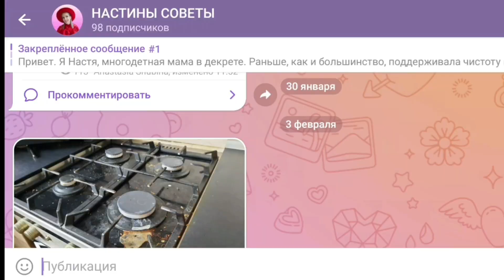Как снять и очистить стекло духовки от жира и нагара: самый простой способ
Мало кто знает как снять стекло духовки. Практически у всех современных духовых шкафах можно снять и дверцу, и стекло. Это облегчает чистку.

На примере духовки Hansa показала в видео как легко можно разобрать и обратно собрать дверцу и почистить стекло со всех сторон.

Если у вашей духовки другие крепления, то просто посмотрите в инструкции как снять стекло.

Благодарю за внимание. Буду рада, если кому-то помог этот ролик.